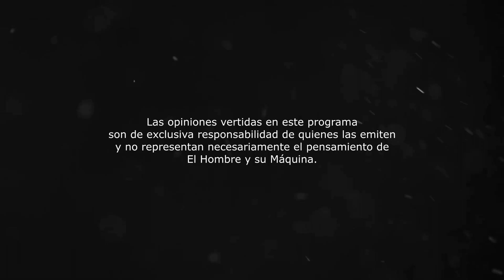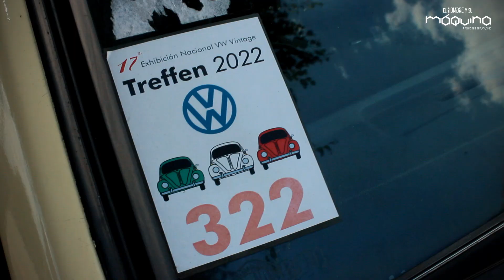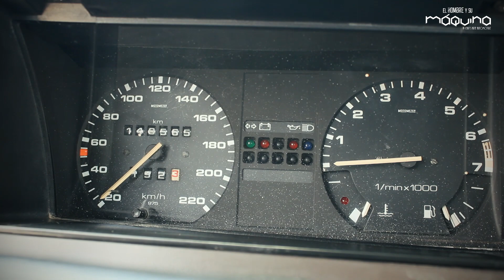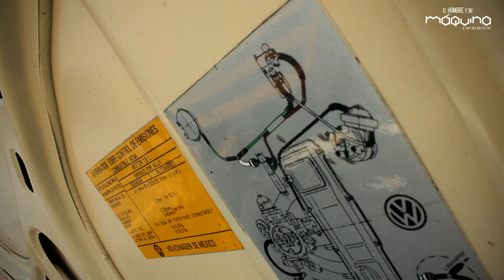EPISODIO 77 | Compre un Volkswagen Corsar de 1984 sin saber que era de pre producción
Antonio, creador de Germanos a la mexicana nos da una catedra del modelo Corsar (Passat o Santana en otras partes del mundo) en México y como fue que terminó enamorándose de dicho modelo.

Edición, dirección y diseño: cristopher Arzola
Asistencia en producción: Lina Arzola
junio 2023.